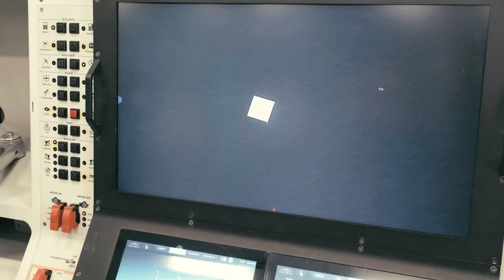sondakika TÜRKLERİN AFFI YOK..!! PKKNIN EN ÜSTÜ GEBERDİ..!!